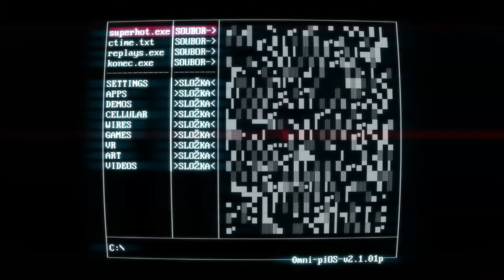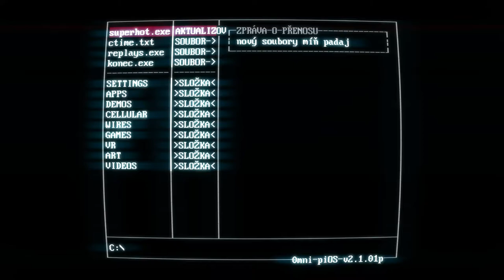Superhot Gameplay Walkthrough #02